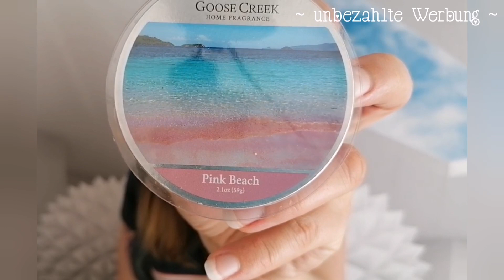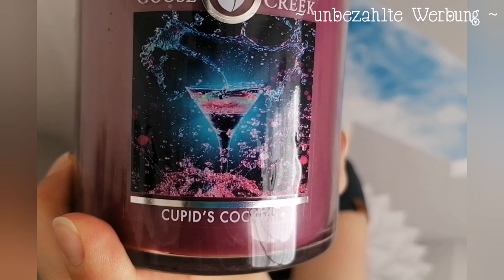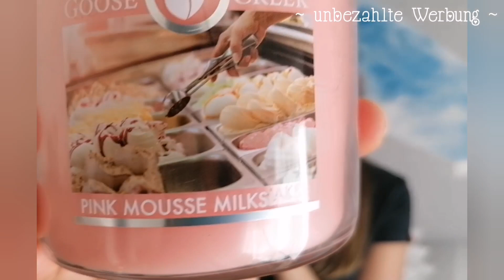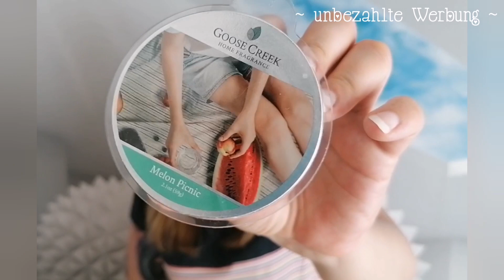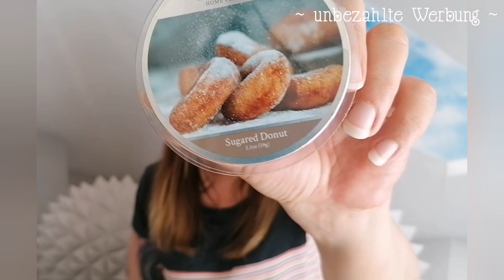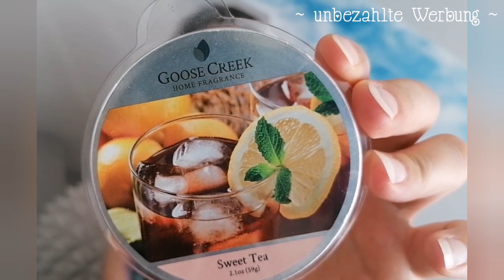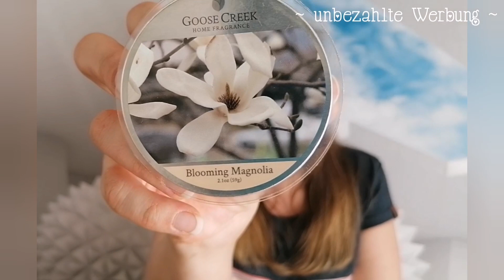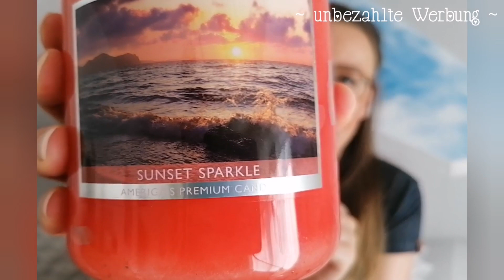🕯️Mein Goose Creek Haul 🕯️ | Frühjahr's Düfte |Candles & Wax-Melts ❤️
Hallo und Herzlich Willkommen Ihr Lieben Duftjunkies ❤️
heute möchte ich Euch gerne meine neuen Goose Creek Schätze zeigen und vorstellen.
Ich wünsche Euch viel Freude mit meinem Video.
Viele Grüße Claudia

*** Alles was ich Euch zeige, habe ich selber bezahlt. ***
Unbezahlte Werbung da Markenerkennung -und Nennung.